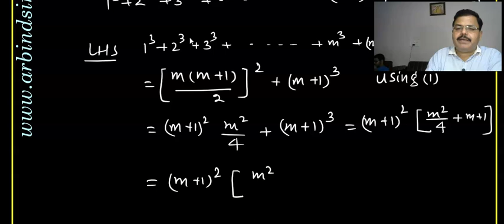Principle of Mathematical Induction-01